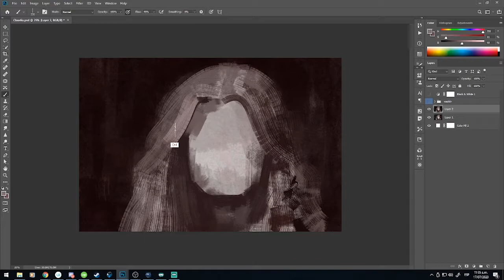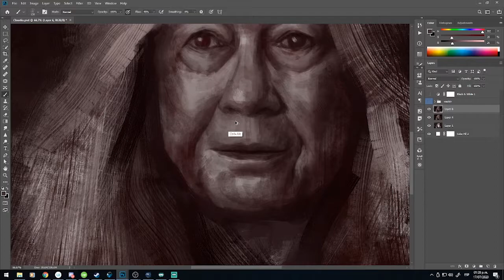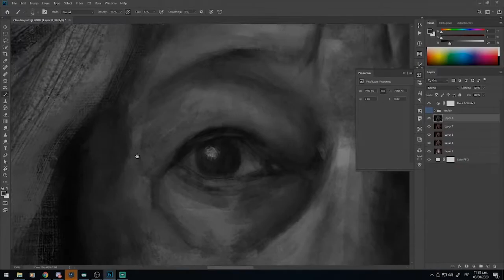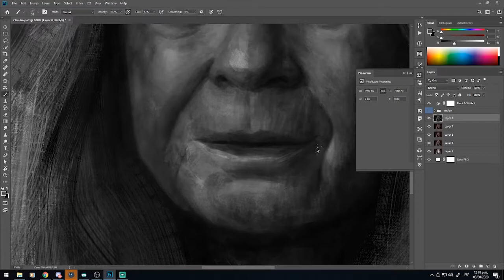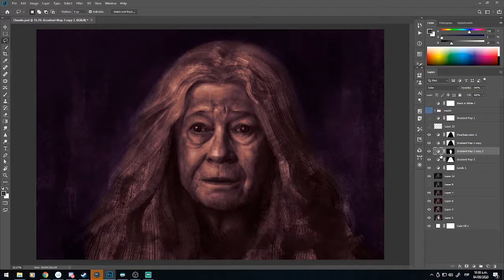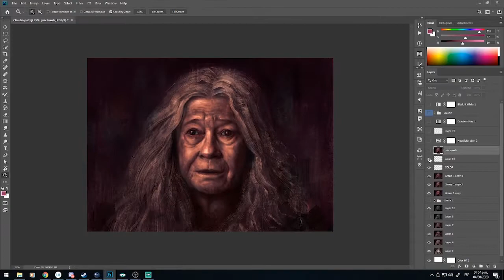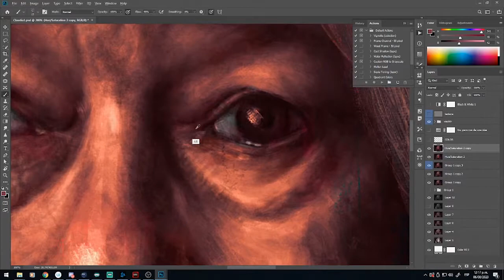PAINTING CLAUDIA | DARK | Netflix Series | Digital Painting | Timelapse (Short Version)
Timelapse video of the making of this painting.
🌟Full-length video on my twitch channel (Tier 2 and Tier 3 subscription benefits).

CLAUDIA.
"Sometimes the good ones get hit hardest."

Portrait study.

⏱Real time: Around 9 hours